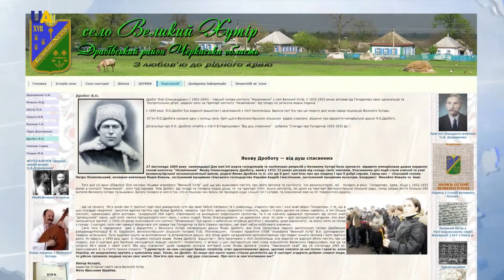"Мы должны проговорить трагедию Голодомора", – режиссер Виктория Трофименко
Спас три тысячи человек во время Голодомора. В Украине снимают историю главы колхоза села Большой Хутор Якова Дробота. Герой фильма в 1930-х годах противостоял политике Голодомора, которую проводили советские власти и смог спасти тысячи своих односельчан от верной смерти. Сегодня наша гостья – режиссёр и сценарист фильма "Яков" Виктория Трофименко, которая нашла эту историю.